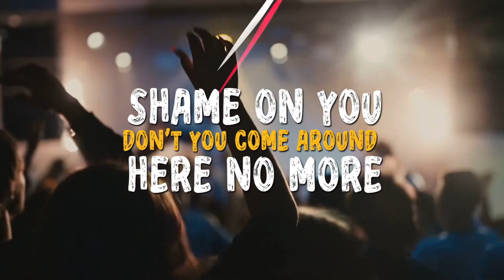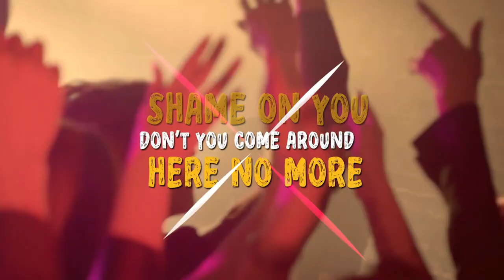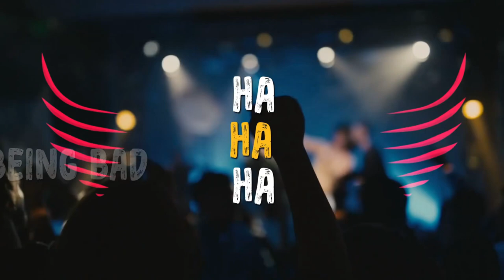Shame On You -Andrew Jacobs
Original song by singer/songwriter Andrew Jacobs off the self titled EP